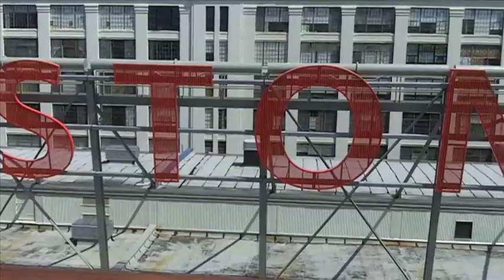APHC Cruise 2011 -- Day 1 Highlights